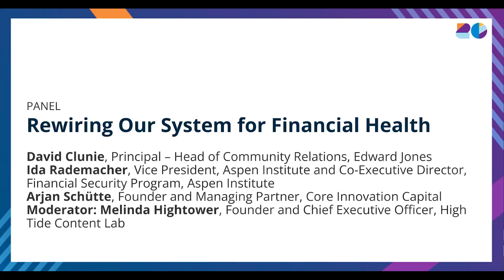Rewiring Our System for Financial Health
As we look to the future, what will it take to achieve financial health for all? Join us for this provocative discussion about how to rally leaders and organizations across our society to shift mindsets, relationships, power dynamics, policies, and resources to support lasting change – ultimately building a world in which everyone can thrive financially.

Featured speakers:
David Clunie, Principal – Head of Community Relations, Edward Jones
Ida Rademacher, Vice President, Aspen Institute and Co-Executive Director, Financial Security Program, Aspen Institute
Arjan Schütte, Founder and Managing Partner, Core Innovation Capital
Moderator: Melinda Hightower, Founder and Chief Executive Officer, High Tide Content Lab